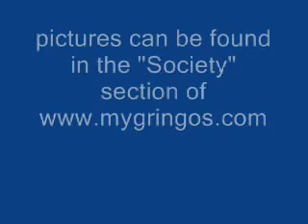2008 Miss Los Angeles Chinatown Q & A - Part 1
held at the westin bonaventure hotel